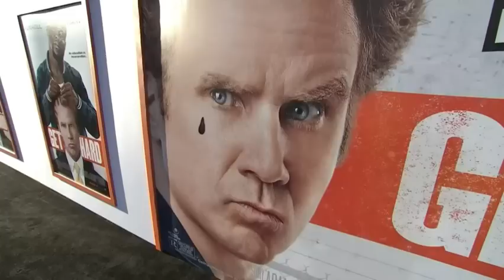Ferrell Offers to Join One Direction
The cast of 'Get Hard' reacts to the news that Zayn Malik has left One Direction, with Will Ferrell offering to join the group. (March 26)